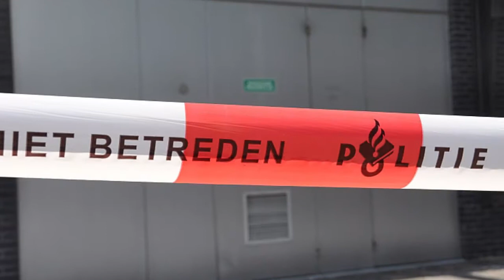Wilco's Nieuwsitem - door Jim Martens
opdracht voor school